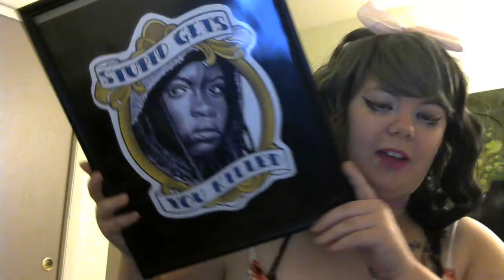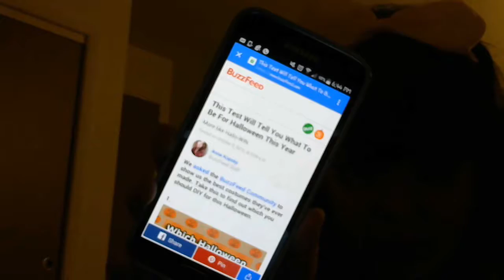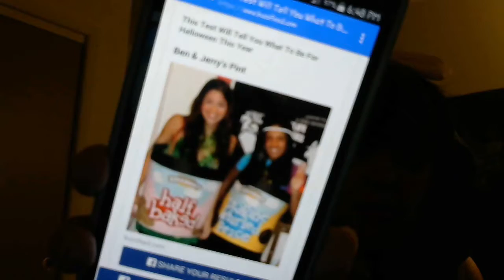Happy Halloween: Melanie Martinez Costume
Talking about my Halloween costume and taking a buzz feed quiz!